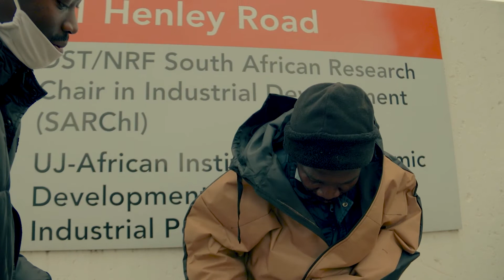The Homeless Home Project - A Documentary by Sibusiso Tom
Part of being a collaborative initiative, make-good has been collaborating with the students at the University of Johannesburg's Fine Arts Department (UJ FADA) on The Homeless Home Project (for more information on how to contribute or collaborate visit us

Sibusiso Tom (Insta: @tomsaycheez), a final year film student at UJ (2021), is a super talented budding documentary maker and he honoured us with telling The Homeless Home Project story from inception, through collaboration and into the early days of the Homeless Home roll-out.

Thank you Sibusiso - it was an honour to be seen through your eyes.